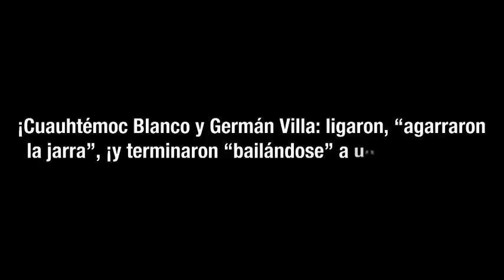Cuauhtémoc Blanco y Germán Villa se pusieron a bailar con unos policías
Los deportistas 'agrarron la jarra', se pasaron un alto, los detuvieron ¡y terminaron bailando en la calle con los policías!